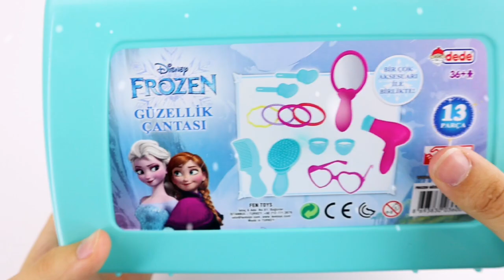Disney Princess Doll Dress Transformation DIY Miniature Ideas for Barbie Wig,Dress,Faceup, and More!